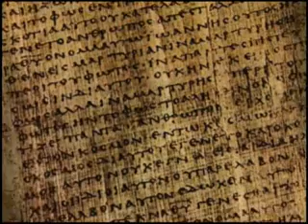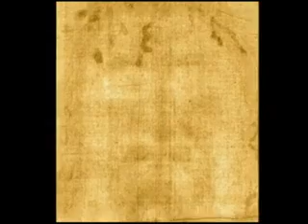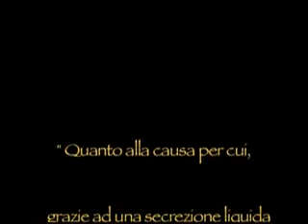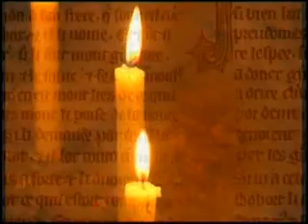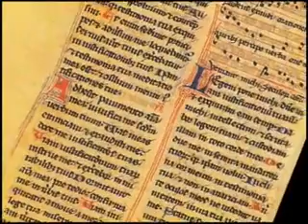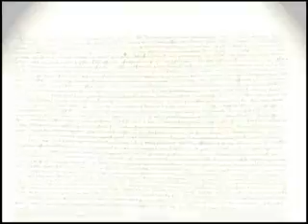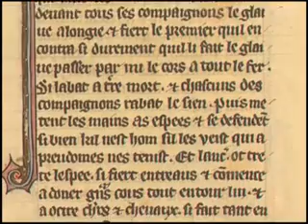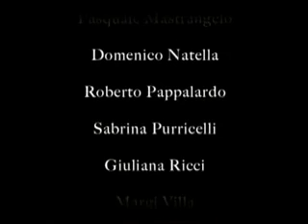La storia della Sindone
Breve documentario sulla storia della Sacra Sindone.